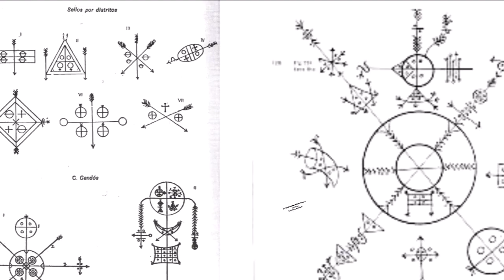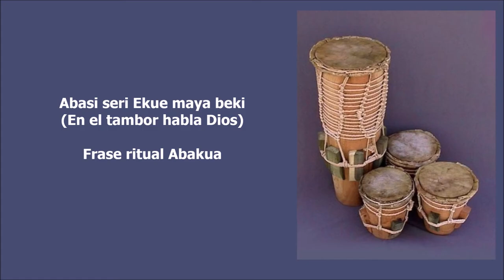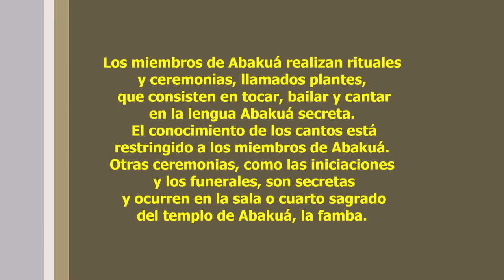ABAKUA | SOCIEDAD SECRETA EN CUBA | RITOS Y CULTOS AFROCUBANOS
Quienes son los ñañigos? Que mitos y secretos encierran la sociedad Abakua? La Sociedad Secreta Abakuá, o Ñañiguismo, es el nombre por el que se conoce popularmente en Cuba a la sociedad secreta Abakuá, la única de su tipo existente en el continente americano.